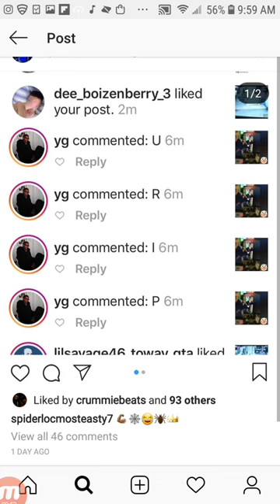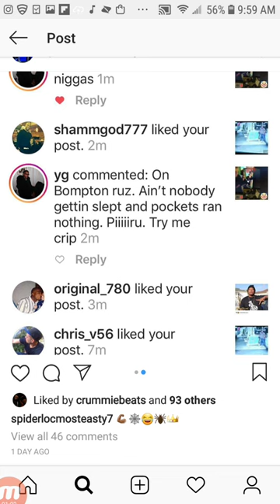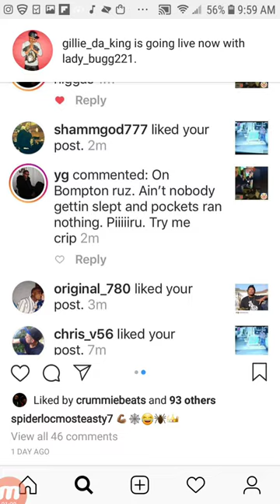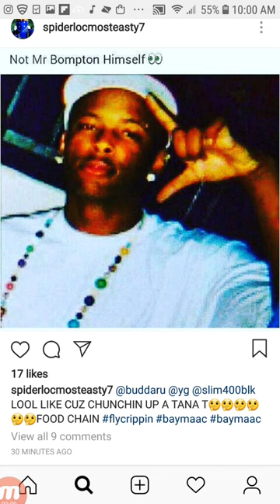SPIDER LOC Reacts To YG Throwing Up CRIP SET Possibly In Old Photo